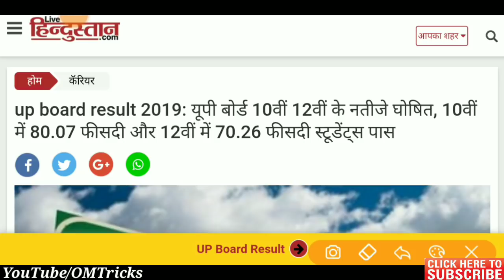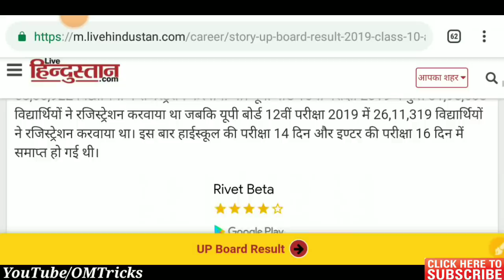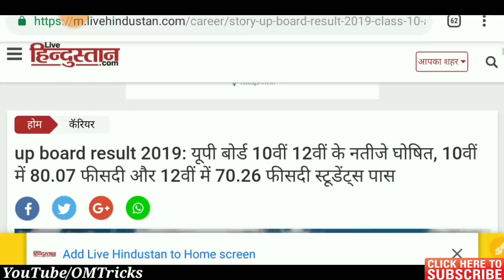up board result 2019:यूपी बोर्ड 10वीं 12वीं के नतीजे घोषित,10वीं में 80.07 फीसदी,12वीं में 70.26 पास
board 2019|Up board 10th result|Up board 12th result

Up board result 2019|यूपी बोर्ड रिजल्ट 2019 |Up board 2019|Up board 10th result|Up board 12th result

UP Board 2019 परीक्षा में पास होना आसान/यूपी बोर्ड में पास होने के नए नियम लागू | Up board exam 2019

2019 के चुनाव के कारण 10वीं 12वीं बोर्ड परीक्षा 2019 में काफी बदलाव किया गया/ Up board exam 2019
2019 के चुनाव के कारण 10वीं 12वीं बोर्ड परीक्षा 2019 में काफी बदलाव किया गया/ Up board exam 2019
2019 के चुनाव के कारण 10वीं 12वीं बोर्ड परीक्षा 2019 में काफी बदलाव किया गया/ Up board exam 2019
2019 के चुनाव के कारण 10वीं 12वीं बोर्ड परीक्षा 2019 में काफी बदलाव किया गया/ Up board exam 2019
बड़ा बदलाव यूपीबोर्ड परीक्षा 2019 में,UP Board Pariksha 2019/UP Board Exam 2019/ up board news 2019